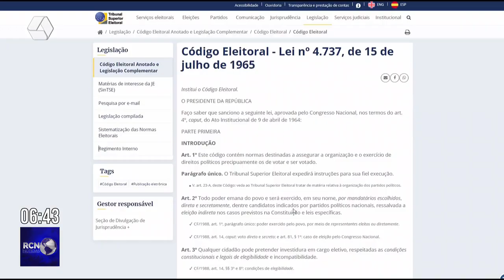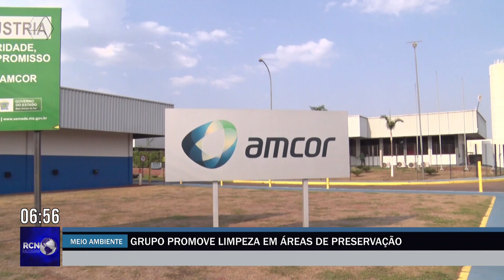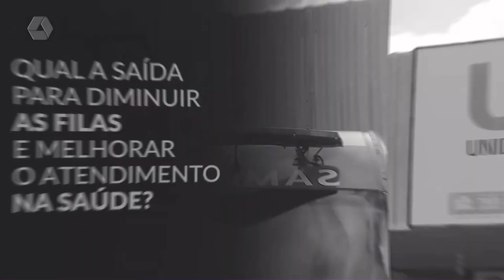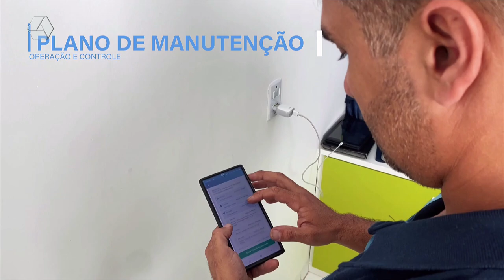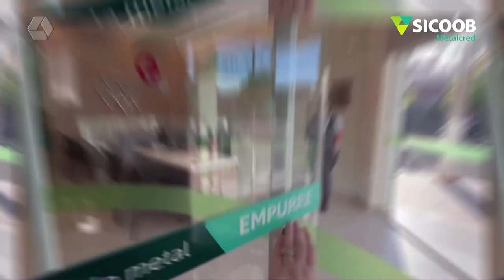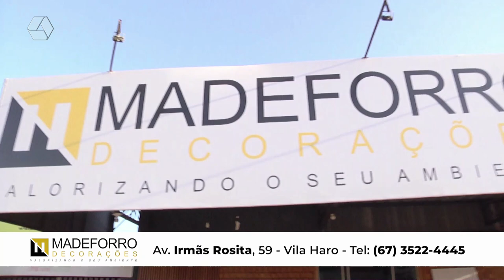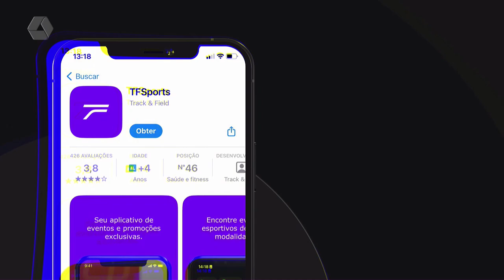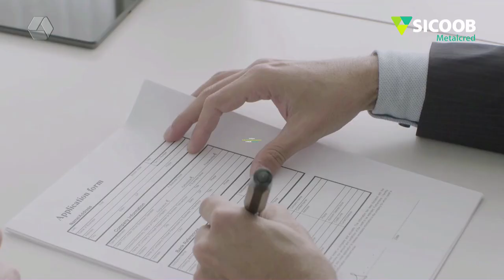RCN NOTÍCIAS 02 - 10 - 2024